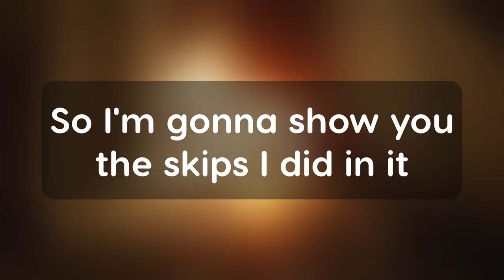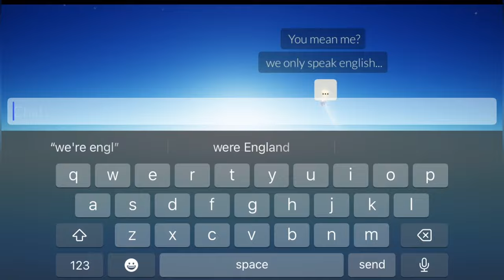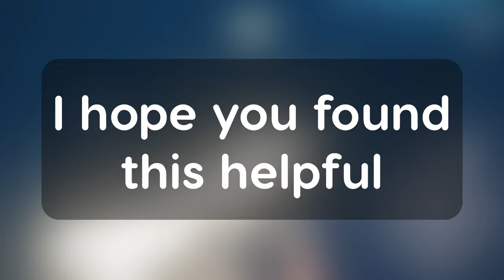My favourite ways to SKIP Eden | Sky: cotl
Since you all liked my last video so much I decided to show you all the skip i used!